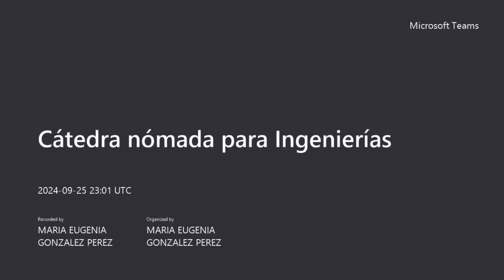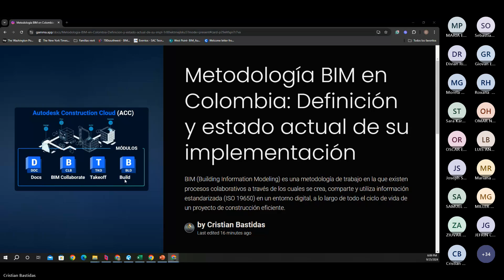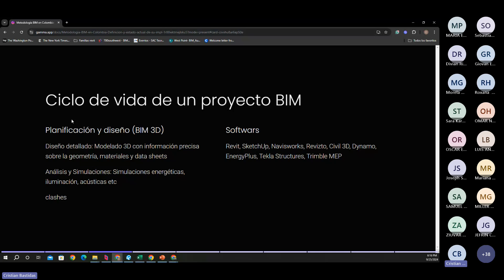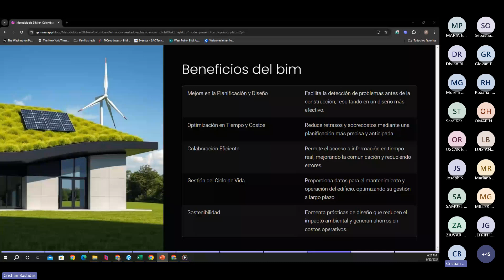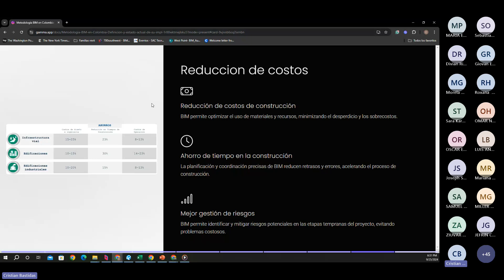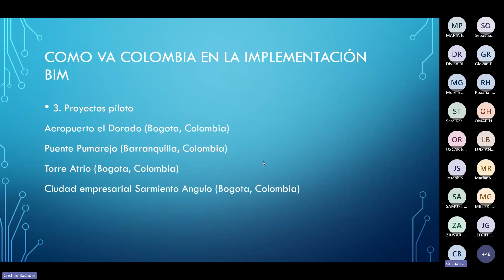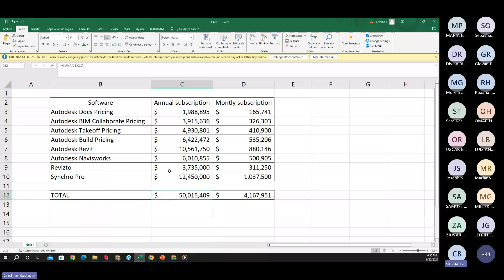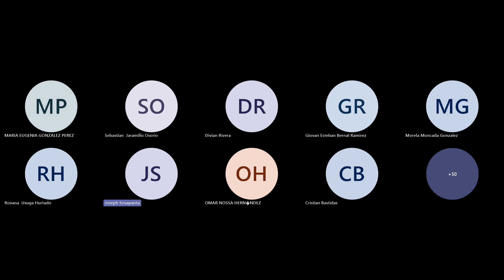06 Metodología BIM en Colombia: Definición y estado actual de su implementación